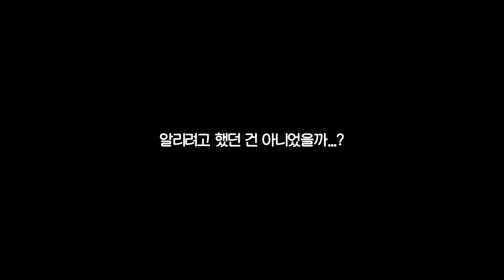절대 만나면 안될 잉여맨가족들을 만났다.."평행세계를 건너왔어.." [가짜 가족 3화]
마지막화 입니다.